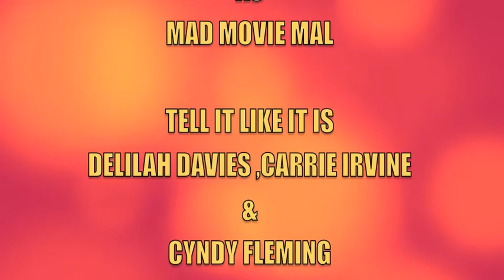Delilah Davies youtube episode G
DELILAH DAVIES FORMERLY ON CHANNEL 44 ,ADELAIDE WEEKLY OVER FOUR YEARS. SEE ALL THE GANG HENRY , GIGI , LUCKY FRED THE TOOL MAN , GIOVANNICARRIE, CYNDY , KLARA, PETER. GUESTS MERIDETH FROM AMNESTY, ROWENA FROM GLENELG ART GALLERY & LEN PHILP SINGER/ SONGWRITER.